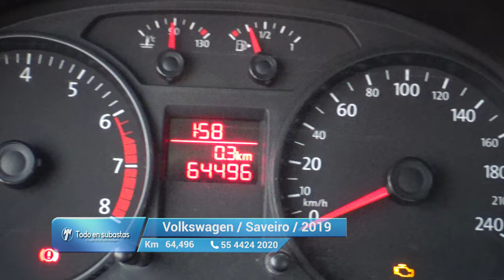Volkswagen / Saveiro / 2019 - 11437